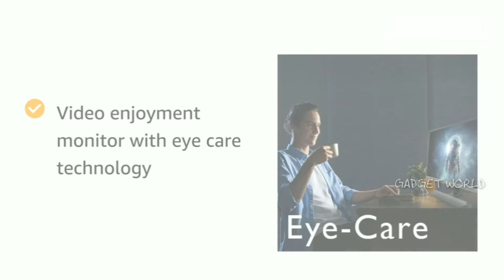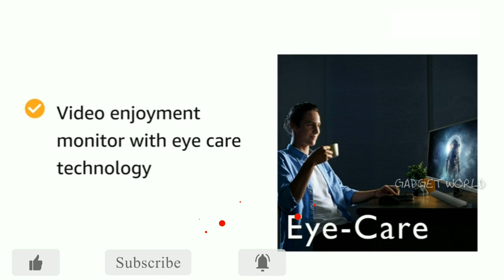# BenQ 31.5 inch(80.01 cm) Gaming Monitor - Eye Care 4K, HDR - EW3270U (Black) # JUST EXPERIENCE IT.